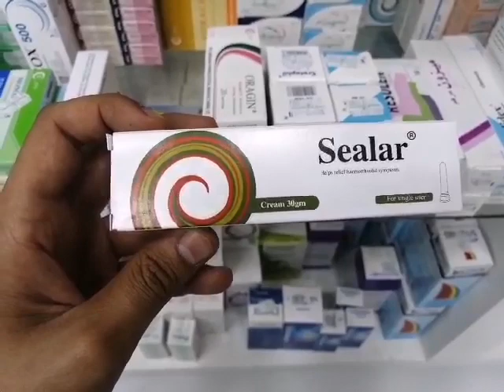بتعاني من البواسير الداخلية والخارجية ؟!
تخلص من البواسير الداخلية والخارجية مع سيلار كريم

استخدم سيلار كريم لعلاج الحالة نهائياً بالطريقة التالية
طريقة إستخدام - سيلار سهلة:
استخدم الأنبوب المرفق لإدخال كمية مناسبة من الكريم إلى داخل فتحة الشرج. (ولا يُدهن خارجيا حتى في حالة البواسير الخارجية)
✌️مرتين إلى ثلاث مرات يوميا حتى تزول المشكلة والأعراض نهائياً 👍🏽.
👌نصائح لنتائج سريعة ونهائية
اتبع النصائح التالية وستتحسن حالتك:
🔸اولا: استمر باستخدام سيلار كريم بالطريقة الصحيحة ، لمرتين او لثلاث مرات في اليوم حسب الحالة.
🔸ثانياً: ابتعد عن مهيجات منطقة الشرج كأكل الشطة والاكل الحار والاكل المقلي. وداوم على اكل حصة يومية كبيرة من الخضار (السلطة) والفواكه.
🔸ثالثا: تجنب حدوث امساك لانه يزيد حالتك سوءاً ويؤخر العلاج. وتجنب الضغط عند الاخراج.
🔸رابعا: حاول ان تغير وضعيتك باستمرار، مثلاً من وقوف الى جلوس والعكس.
🔸خامساً: اشرب كمية كبيرة من الماء.
اذا اتبعت هذه النصائح مع الالتزام بعلاج سيلار، سوف ترى تحسن وراحة ونتيجة مرضية بإذن الله تعالى.
متوفر في صيدليات الاردن

صفحتنا على الفيسبوك :
  / sealarnatural

صفحتنا على الانستغرام :
  / helathcare.product